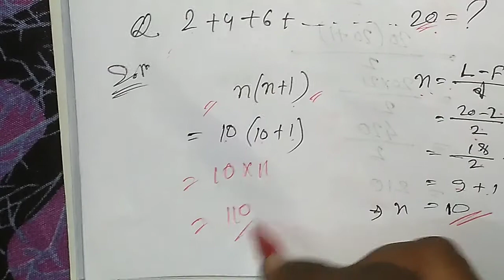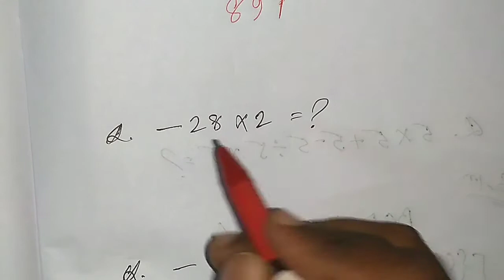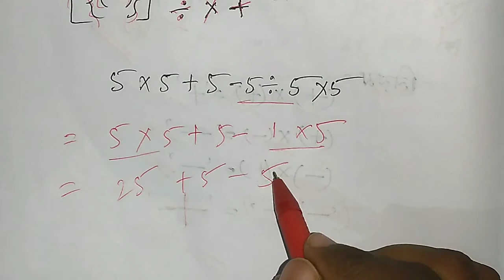সংখ্যাৰ চাৰিটা মৌলিক কাৰ্য (+, -, ×, ÷) - Assam TET, শিক্ষকৰ যোগ্যতা পৰীক্ষা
সংখ্যাৰ চাৰিটা মৌলিক কাৰ্য (+, -, ×, ÷) - শিক্ষকৰ যোগ্যতা পৰীক্ষা